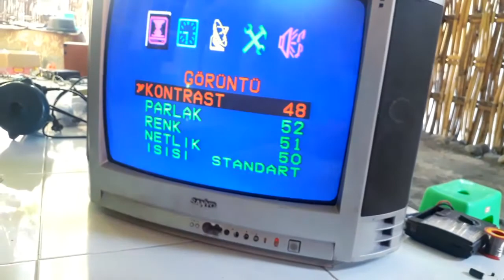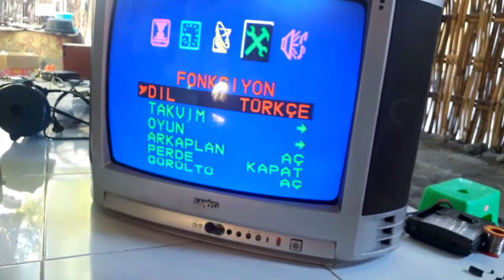tv china tegangan 8 volt drop || penyebab flyback tidak nyembur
tersedia berbagai macam file dan ebook service ,teknologi, iot, robotika dll

bentuk suport chanel ini dengan berdonasi seikhlasnya teman teman